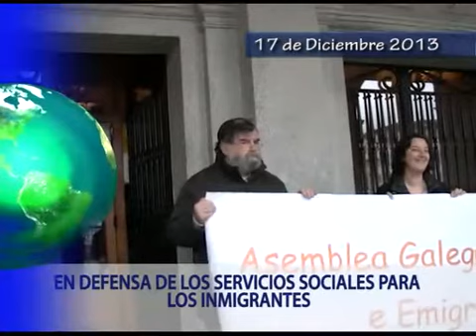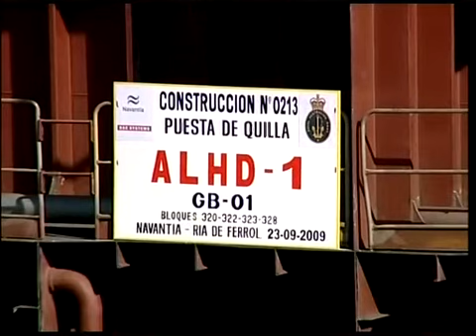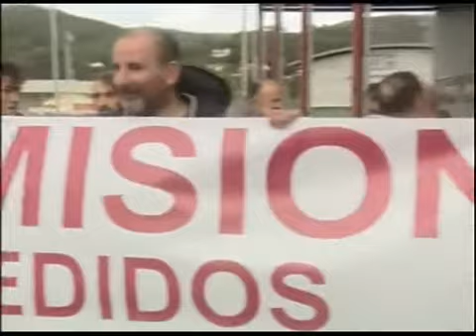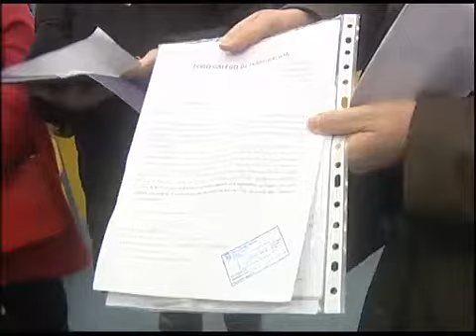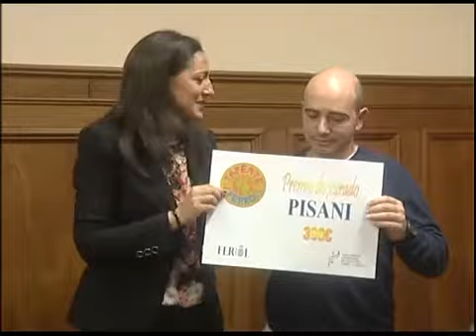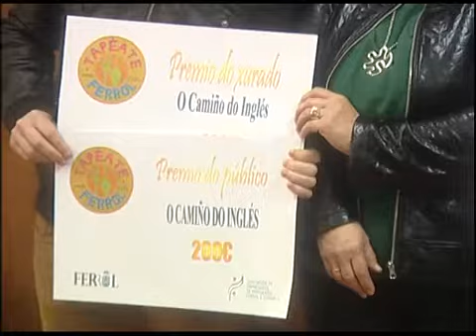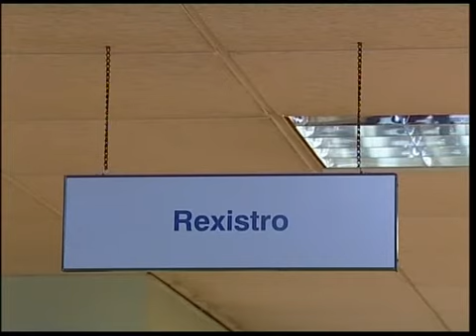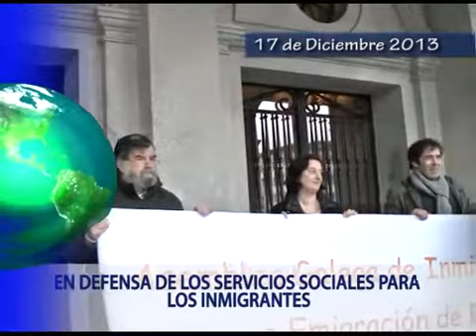INFORMATIVO 17 12 2013